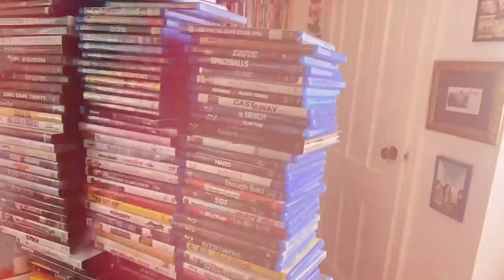No mam*s que no la has visto! 05 "The king of kong" (Usa, 2007) Ft. Luisito Rey Parte2/2